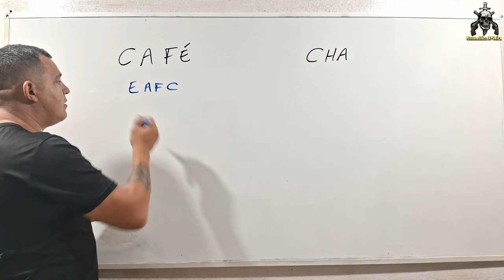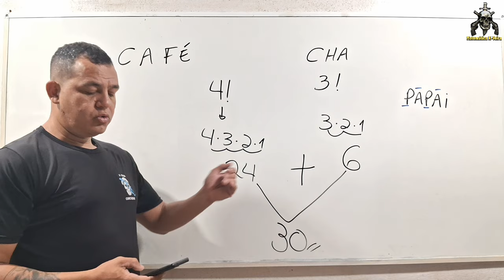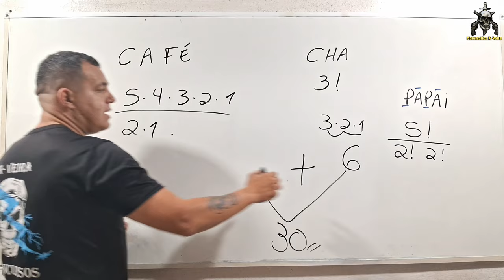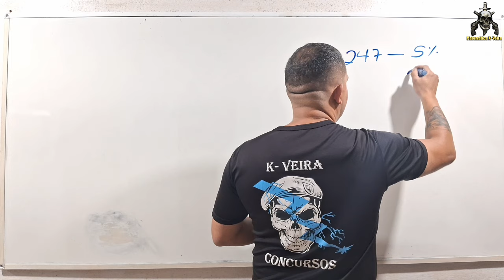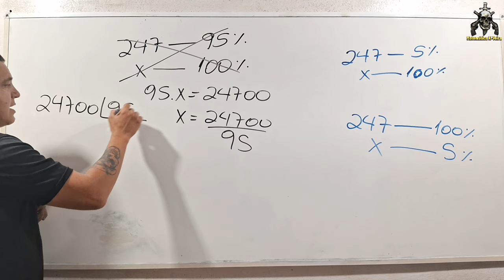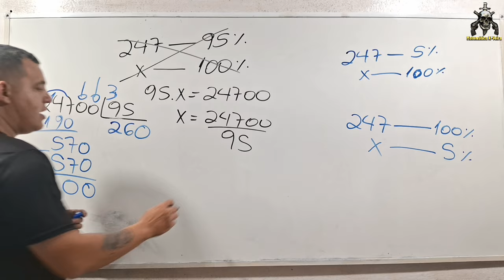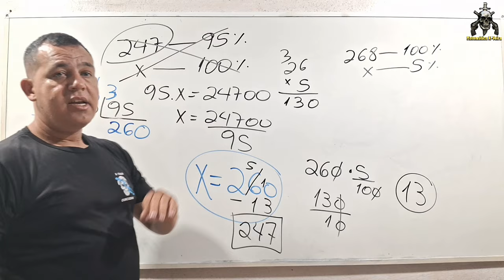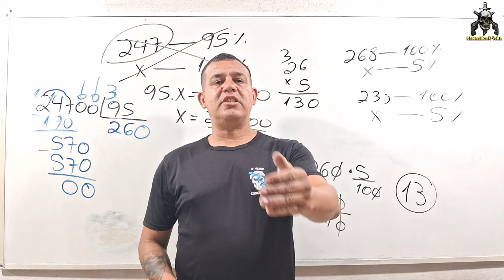AULA 2: QUESTÕES DE MATEMÁTICA DA BANCA INEPAM (PROVA GCM DE SANTA ISABEL - SP)